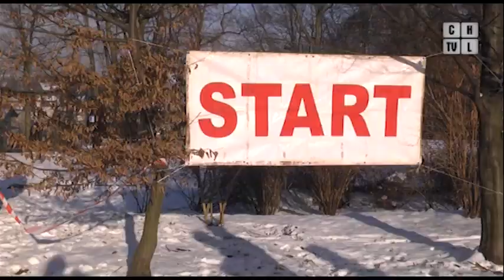Ponad stu zawodników wystartowało w Chrzanowskim Biegu Sylwestrowym